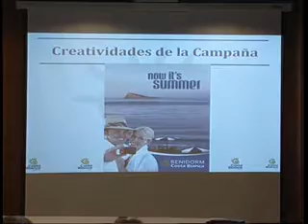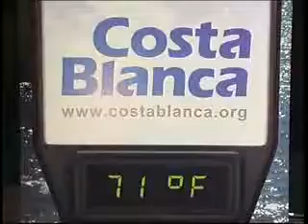Campaña de promoción de la Costa Blanca en el Reino Unido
La directora general del Patronato de Turismo de la Costa Blanca, Gema Amor, y el presidente de Hosbec, Antoni Mayor, han presentado esta mañana la campaña promocional de gran impacto que llevará a cabo la Diputación de Alicante para promocionar la provincia en diez ciudades del Reino Unido y que llegará a una población aproximada de 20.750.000 de habitantes.